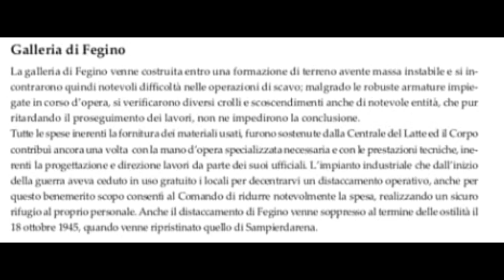💥Esplorazione #5💥Tunnel Antiaereo ex centrale del latte💥XsaviX*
💥Esplorazioni💥